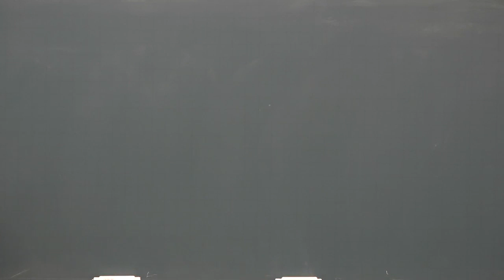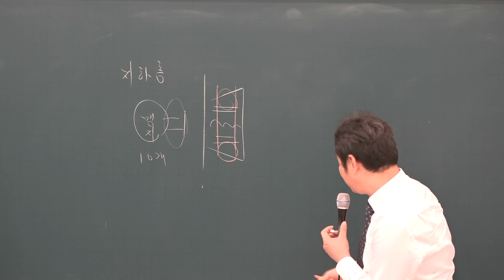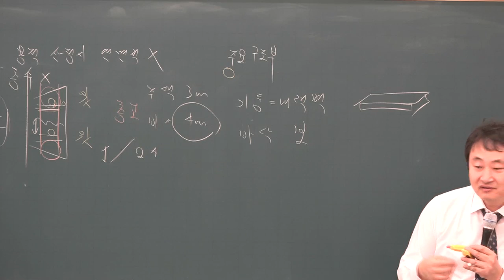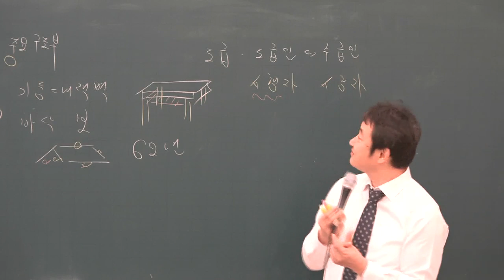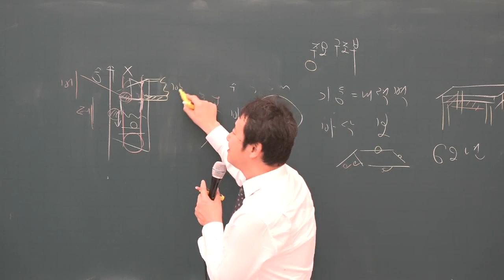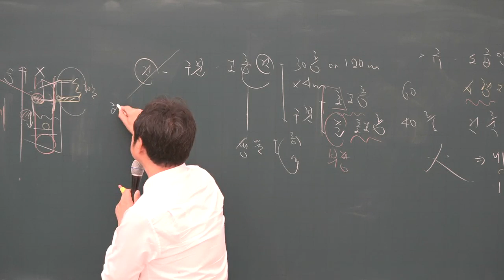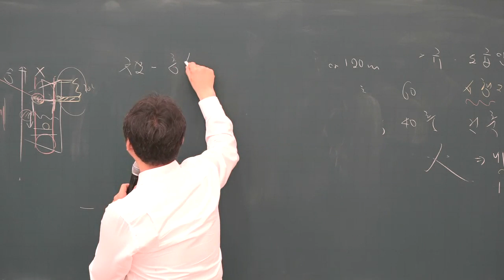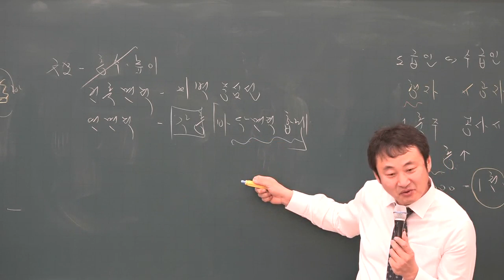[공전무] 2019년 공인중개사 부동산공법 기본이론 2-21